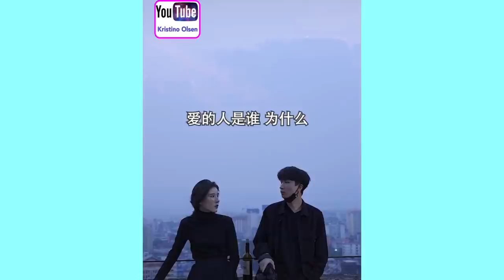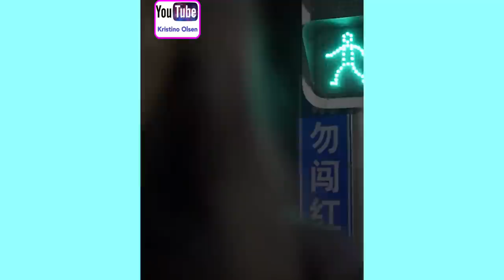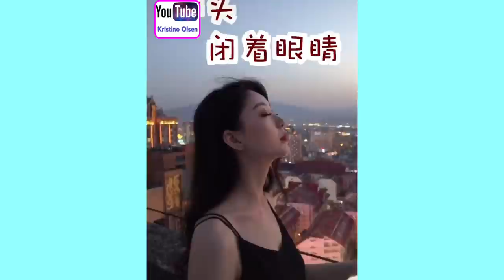How To Take A Best Picture 😉